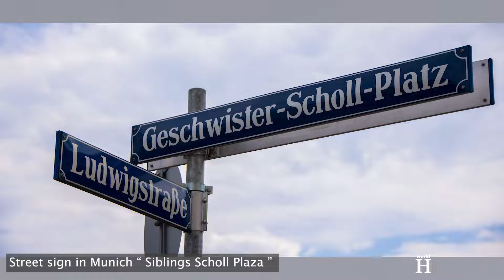Barbaric execution of Alexander Schmorell - cruel fate for defying Nazi Germany - The White Rose WW2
Bestial Execution of Alexander Schmorell - Cruel Fate for Defying Nazi Germany - The White Rose -WW2. Alexander Schmorell was born on the 16th of September 1917 in Orenburg, then the Russian Empire.  After In 1939 Schmorell announced his intentions to become a doctor, he was discharged as a noncommissioned officer and began studies in medicine in Hamburg. After studying there for 1 semester, he returned to Munich to continue his education at the Ludwig Maximilian University.
The Second World War began on the 1st of September 1939 when Germany invaded Poland. The German invasion of France, Belgium, Luxembourg, and the Netherlands started on the 10th of May 1940 and became known as the Battle of France. These countries, along with France, where Schmorell served as a medical noncommissioned officer, were conquered within 6 weeks.
In September 1940, Schmorell returned to Munich to continue his studies. There in June 1941 he came to know Hans Scholl, whom he met through Christoph Probst, his life-long friend.  In the summer of the next year he met Willi Graf, another university student. Together they discussed what Graf had experienced in Serbia and Poland where he had worked as a medic. In Poland Willi Graf had also seen the Warsaw Ghetto which was the largest of all Jewish ghettos in Nazi-occupied Europe during World War II.
On Sunday, the 22nd of June 1941 started Operation Barbarossa, the German invasion of the Soviet Union.   Willi Graf was sent to Russia where he saw unspeakable atrocities committed by the Nazi Party's own SS forces and the Wehrmacht. These experiences traumatized him.
When Graf was relieved of duty temporarily and sent back to the University of Munich to continue his studies in April 1942, he shared these experiences with Alexander Schmorell as well as Hans Scholl and Christoph Probst. They felt compelled to take action and began the Nazi Resistance Movement "The White Rose".
From the end of June until mid-July 1942, they wrote the first four leaflets.
In the summer of 1942, male students at the Ludwig Maximilian University of Munich were required to deploy to the Eastern Front. Among them were Alexander Schmorell as well as Hans Scholl and Willi Graf.
From the 23rd of July 1942, the young men served as medics in Russia where they saw with their own eyes how German soldiers treated prisoners and Jews in the occupied territories. They observed the horrors of war and saw beatings and other mistreatment of Jews by the Germans.
In January 1943, the fifth leaflet, "Appeal to all Germans! was produced in 6,000–9,000 copies, using a hand-operated duplicating machine.
Soon after on the 2nd of February 1943, after months of fierce fighting and heavy casualties, the surviving German forces—only about 91,000 soldiers—surrendered Stalingrad on the Volga. The Battle of Stalingrad ended with the capitulation and near-total loss of the Wehrmacht's Sixth Army.
While Hans Scholl was very depressed about the events in Stalingrad, Alexander Schmorell, as someone who cared about Russia, was downright happy about the newly created strategic situation for the Russians.
On the 3rd, 8th, and 15th of February, Alexander Schmorell, Hans Scholl, and Willi Graf graffitied public buildings with slogans such as "Hitler the Mass murderer!", "Down with Hitler" and "Freedom" on the walls of the university and other buildings in Munich.
The group also produced their sixth pamphlet which was to be their last.

On the 18th of February 1943, while Hans and Sophie were distributing leaflets at the Ludwig Maximilian University, Sophie flung the last remaining leaflets from the top floor down into the atrium. However, she was seen by Jakob Schmid, the university maintenance man and avowed Nazi, who reported it to the official secret police of Nazi Germany - the Gestapo. Hans and Sophie were arrested.
Christoph Probst was arrested two days after the Scholl siblings.
Along with Christoph Probst, the two siblings were tried for treason before the Nazi "People's Court" which was infamous for its unfair political trials. The head judge of the court, Roland Freisler, was known as the "Hanging judge".

On the 13th of July 1943, Alexander Schmorell and Kurt Huber were alerted that their execution would happen later that day.  He was 25 years old when he was executed.